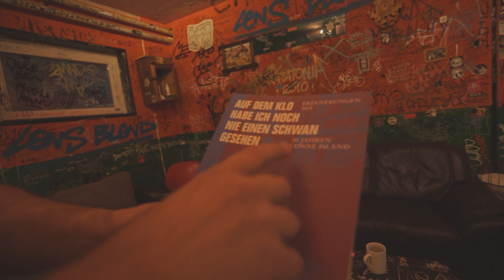Krekpek INSIGHTS 11 - Spüre Diese Tour: Leipzig mit MC Rene & Figub Brazlevic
Spüre Diese Tour TICKETS

01.10. München (Strom)
02.10. Frankfurt (Nachtleben)
06.10. Leipzig (Conne Island)
14.10. Hamburg (Häkken)
15.10. Berlin (Cassiopeia)
20.10. Stuttgart (Schräglage)
21.10. Dresden (GrooveStation)
28.10. Hannover (Faust-Mephisto)
11.11. Düsseldorf (Spektakulum)
25.11. Halle/Saale (Tanzbar Palette)
01.12. Luzern (Bar 59)

Video Figub Brazlevic